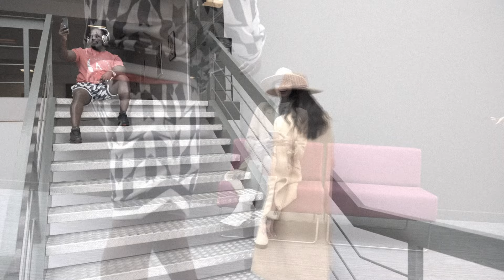Kingsley King - I GHOTA GO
Is all about meeting that special person that spins your world, You will do what you can to make that person feel special that&amp;#39;s what true love is.